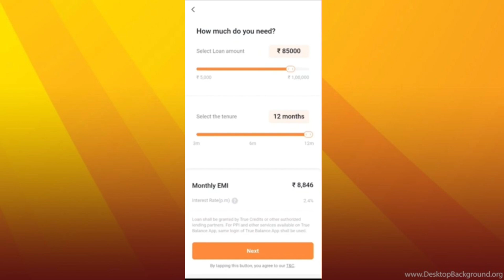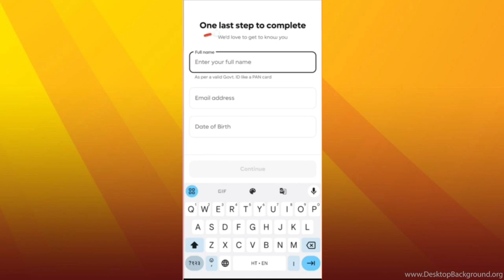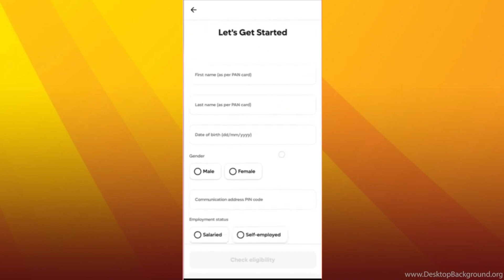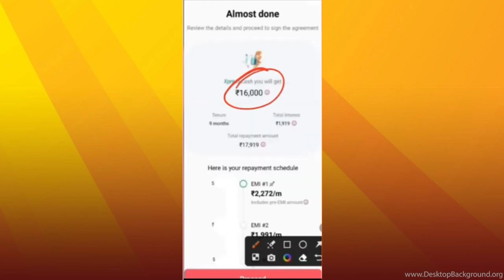Loan App Fast Approval - Instant Loan App Without Income Proof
1. Apply For Loan  👇
Refer Code :- parwin170ac

4. Apply For Loan  👇
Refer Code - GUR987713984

7. Apply For Loan  👇
Refer Code :- 53DTXT

8. Apply For Loan  👇
Refer Code :- FBQE85Z1

10. Apply For Loan  👇
Refer Code :- UIF82S87

7 day loan app fast approval
fast approval loan app 2024
personal loan
inatant loan app
loan app
loan
7 dat loan app fast approval
personal loan
loan app